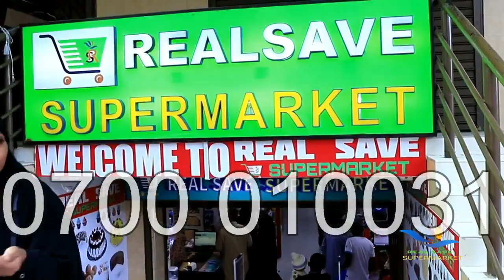HASSAN TOP OO NAIROBI LOOGU ARRIN LAYAAB LEH 2023